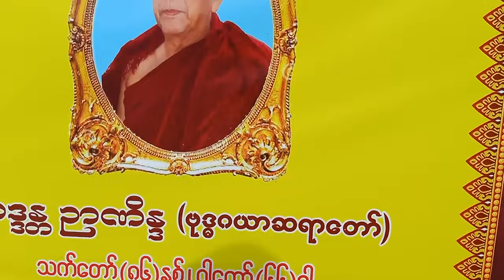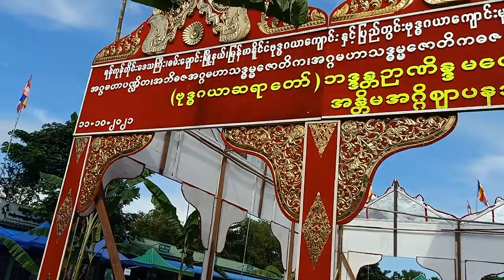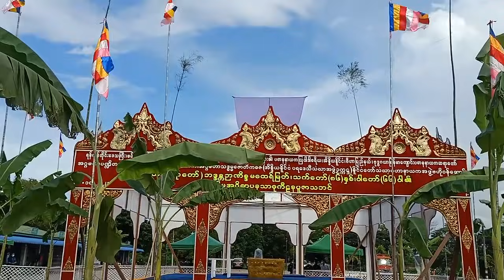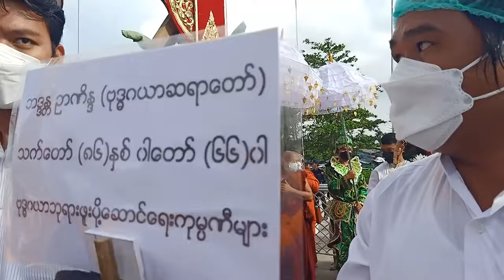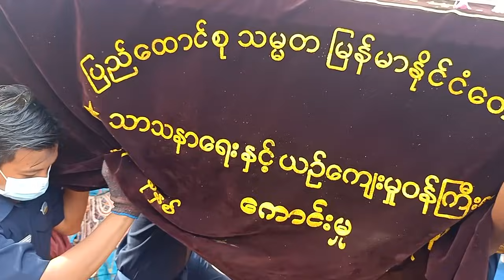Buddhism Gaya Sayadaw (Part 3 ) ဗုဒ္ဓဂယာဆရာတော်ဘုရားကြီး၏လောင်စာသိမ်းမီးငြိမ်းခြင်း(အပိုင်း ၃)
Buddhism Gaya Sayadaw Fire Extinguisher (Part 3)
ဗုဒ္ဓဂယာဆရာတော်ဘုရားကြီး၏လောင်စာသိမ်းမီးငြိမ်းခြင်း(အပိုင်း ၃)

အဂ္ဂမဟာပဏ္ဍိတ ၊ အဘိဓဇအဂ္ဂမဟာသဒ္ဓမ္မဇောတိကဓဇ၊ အဂ္ဂမဟာသဒ္ဓမ္မဇောတိကဓဇ
အိန္ဒိယနိုင်ငံ ပရဒေသီ သဃံဃာအဖွဲ့ဥက္ကဌ
နိုင်ငံတော်သံဃမဟာနာယကအဖွဲ့ ဗ‌ဟိုဝန်ဆောင်
ဘဒ္ဒန္တညာဏိန္ဒ (ဗုဒ္ဓဂယာဆရာတော်)ဘုရားကြီး သည်(၇.၁၀.၂၀၂၁)နေ့နံနက်(၇:၅၉)မိနစ်တွင် ခန္ဓာဝန်ချတော်မူခြင်းကို ( ၁၁-၁၀-၂၀၂၁) နံနက်ပိုင်း ၁၀း၃၀ မှစတင်ကြပါသည်။
အဂ္ဂိဈာပန သာဓုကိဠနပူ‌ေဇာ်ခြင်းကိစ္စအားနေ့လယ်ပိုင်း ၂း၃၀ မှ ၅ နာရီအထိ အပြီး မီးပူဇော်ခဲ့ကြပါသည်။
မဟာဗောဓိပင်အရိပ်အပြီးတိုင် အိပ်စက်တော်မူခြင်းမှတ်တမ်းတင်မှု့ အပိုင်း(၄ ပိုင်း) ဆက်လက်တင်ပြပေးပါမည် ။

ဗုဒ္ဓဂုဏ်ရည်ဆရာတော်ဘဒ္ဒန္တအဂ္ဂဓမ္မ
(မဟာသဒ္ဓမ္မဇောတိကဓဇ)
B.Sc ( Zoology )
ဗုဒ္ဓဂုဏ်ရည်သာသနာစောင့်ရှောက်ရေးအဖွဲ့
ဇီဝကဇီဝိတဒါနဆေးအလှုတော်နှင့်
အောက်စီဂျင်အလှုတော်လုပ်ငန်း
ဗုဒ္ဓဂုဏ်ရည်မိုးကုတ်ဝိပဿနာပဋိစ္စသမုပ္ပါဒ်သင်တန်းနှင့် သာသနာပြုသင်တန်းကျောင်း
ဗုဒ္ဓဂုဏ်ရည်မိုးကုတ်ဝိပဿနာအဖွဲ့ခွဲ
ရိပ်သာအမှတ် (၇၄၀)
ကရင်ရေသိုးကျေးရွာ၊
ဆပ်သွားတောအုပ်စု၊ မှော်ဘီမြို့မှာ ပါ ။
(စမ်းချောင်းပေါက်မှတ်တိုင်ခေါ်ပါတယ် )
ဂျပန်ဘုရားလမ်ပေါက်အနီး ညောင်နှစ်ပင်လမ်းဆုံ တိဂံပေါက် မှဝင် ဂျိုးဖြူရေပိုက်ဂုံးကျော် ကပ်လျှက်ဘယ်ဘက်ကို ချိုး စံပြရေသိုးရောက် ရွာလမ်းဆုံးရင် ကရင်ရေသိုးကျေးရွာဝင် လမ်းဆုံးရင် ဗုဒ္ဓဂုဏ်ရည်သာသနာစောင့်ရှောက်ရေး ။

 Agga Maha Pandita  Abhidhaza Agga Maha Saddhamma Zawtika Dhaza;  Agga Maha Saddhamma Zawtika Dhaza
 Chairman of the Paradise Association of India
 Central Service of the State Sangha Maha Nayaka Board
 Bhaddanta Nyaninda (Buddha Gaya Sayadaw) Buddha began his confession at 7:59 am on 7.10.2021 from 10:30 am on 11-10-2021.
 The cremation ceremony was held from 2:30 pm to 5 pm.
 Here is the whole article via the RSS feed.

 Buddha Gondari Sayadaw Bhaddanta Agga Dhamma
 (Mahasaddhamma Zawtika Dhaza)
 B.Sc (Zoology)
 Buddhist Missionary Protection Group
 With the gift of biological life medicine
 Buddha Gon Yee Mogok Vipassana Patissathamuppada Training Course and Missionary Training School
 Buddha Gon Yee Mogok Vipassana Branch
 Hostel No. (740)
 Karen Ye Theo Village
 Sapthar Forest Group  It is in Hmawbi.
 (Called Sanchaung Pauk Station)
 At the end of the road, at the intersection of Nyaung Nyebin Road near the Japanese Pagoda Road, at the junction of Win Joe Phyu Water Pipe, turn left at the end of the road leading to the village of Yepho.